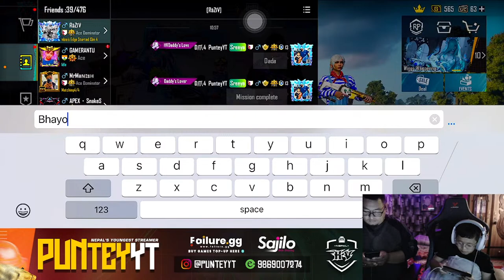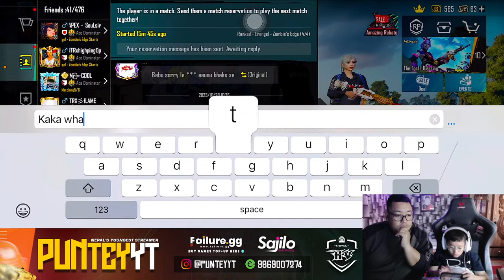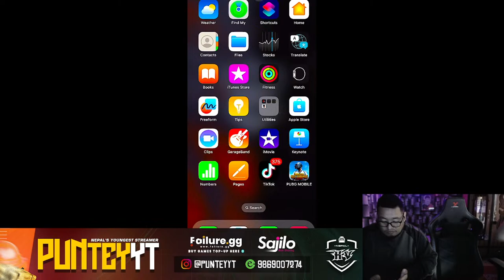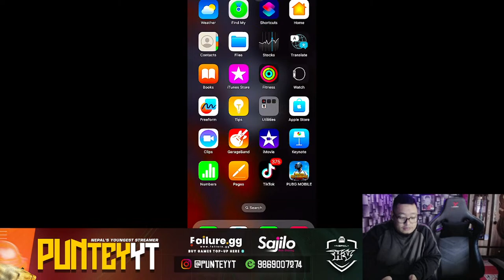New Day New Beginning......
All Your Feedback Helps Me alot To Grow This Channel.

 ► Respect Moderators.

Thanks & Regards.
PunteyYt